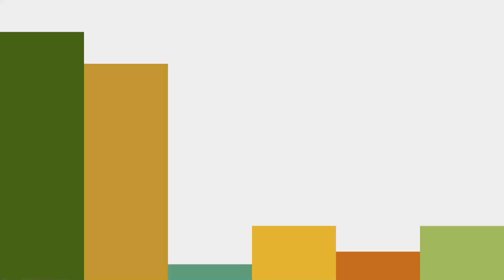Start Your Networking Journey on April 22 | Juniper Global Summit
From to Dubai to San Francisco to Australia and beyond, watch as our very own Juniper employees around the globe invite you to join us at the Juniper Global Summit on April 22, 2021! Gain exclusive insight into how Juniper is leading the industry with powerful solutions and real results as customers share their success stories, analysts give their perspectives on the latest trends in the networking industry and so much more. There’s something for everyone at our Global Summit.